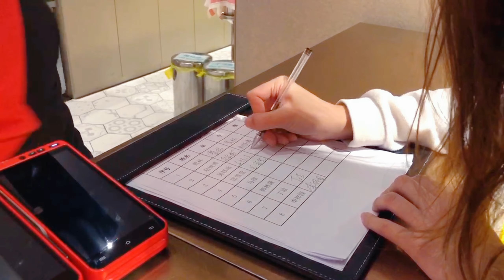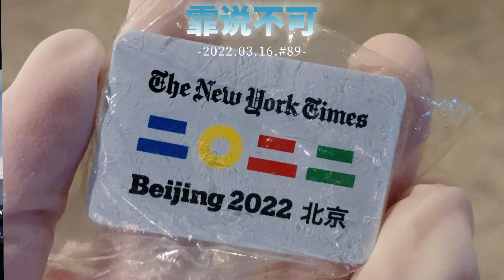New Patriotism In the Year of Tiger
Today, among 1.4 billion Chinese people, 400,000 are counted as younger generations. These youths are making "noises" towards social, cultural and political movements in China. The recent Winter Olympics drew the attention worldwide, Chinese youths actively volunteered. Vera, one college student joined the latest episode to share what motivated her to be the volunteer, and what she witnessed at the event brought tears to all the people around her.